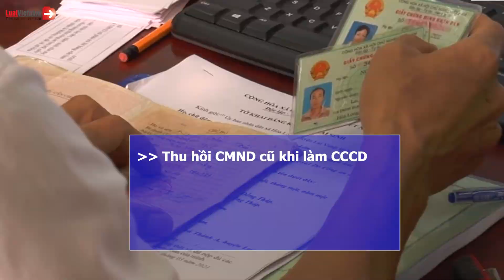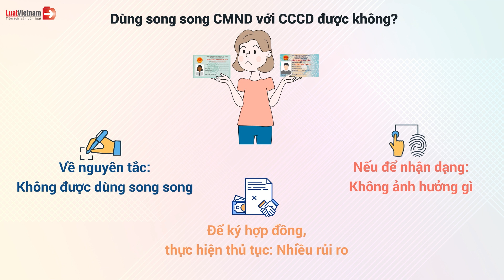Người Dân Cần Làm Gì Với CMND Khi Đã Được Cấp CCCD? | LuatVietnam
✴️ Theo dõi các nội dung hay và mới nhất tại đây:
► Tổng hợp chính sách mới theo tháng: